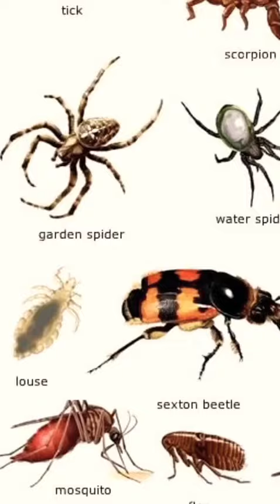Louse Microscopy 😱 / science Photo Library